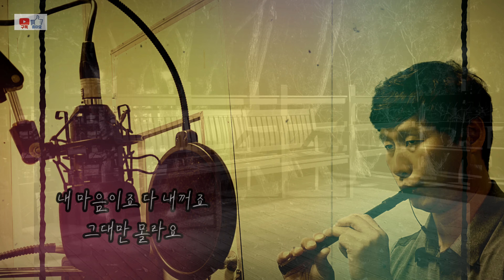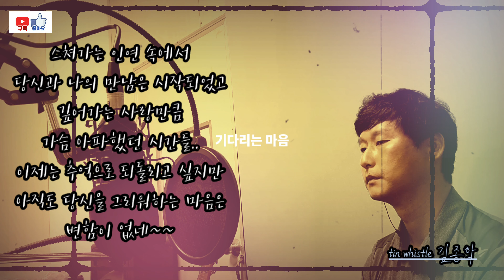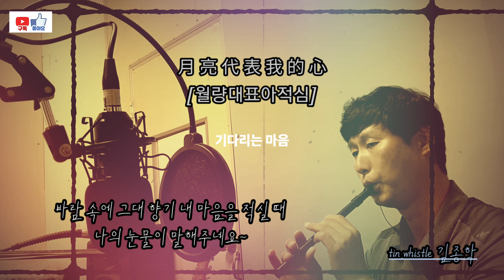(기다리는 마음) 김종학 틴휘슬cover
홍진영'이 영화 '첨밀밀' 주제곡인
 "월량대표아적심"을 리메이크 곡으로 많은 사랑을 받았던 곡이다
틴휘슬 연주로 재해석 하였다.